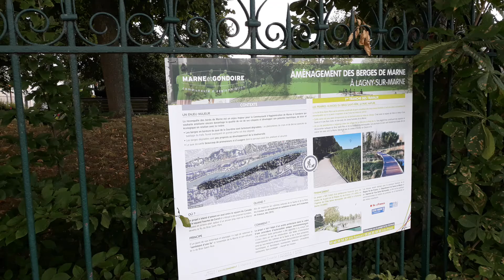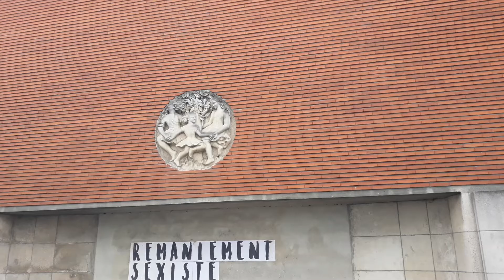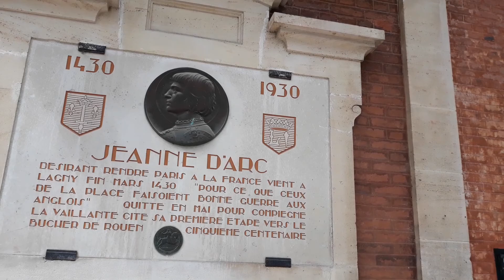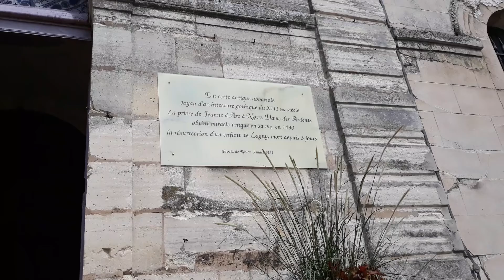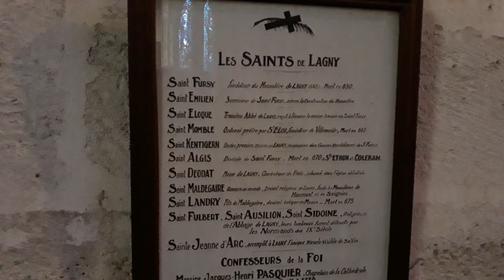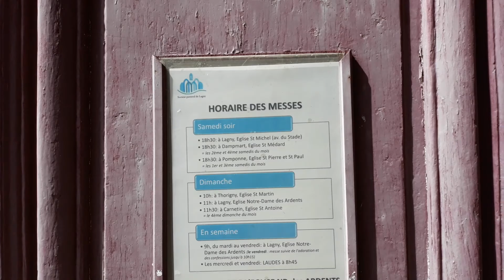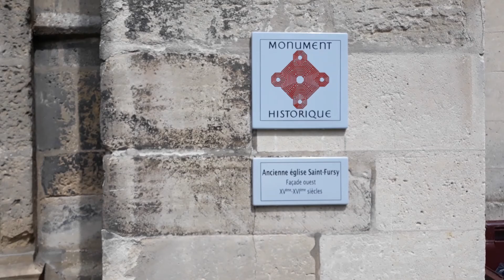2020.07.21 Île-de-France, Seine-et-Marne, Lagny - 2ème partie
Île-de-France, Seine-et-Marne